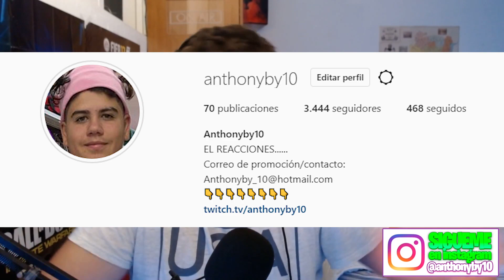MC Buzzz ft Lucho SSJ - Me Conocen [VIDEO OFICIAL] // Reacción Anthonyby10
MC Buzzz ft Lucho SSJ - Me Conocen [VIDEO OFICIAL]

⚠️ QUIERES QUE TE SALUDE EN UN VIDEO?